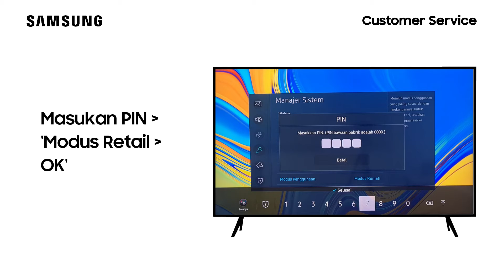Cara Mengaktifkan Mode Retail - UA43TU8000KXXD